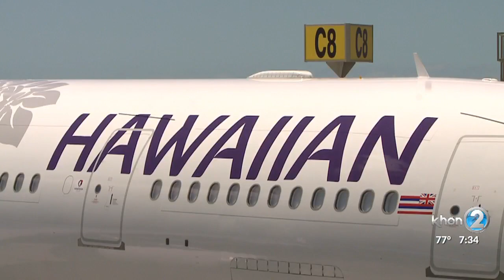HAL inaugural flight to Boston